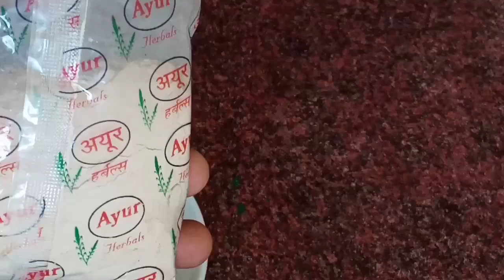ghamachi dur korar upay/ঘামাচি থেকে মুক্তি পাওয়ার ৪ টি সহজ উপায়/ঘামাচির হাত থেকে রক্ষা